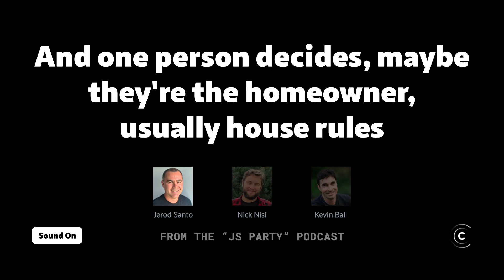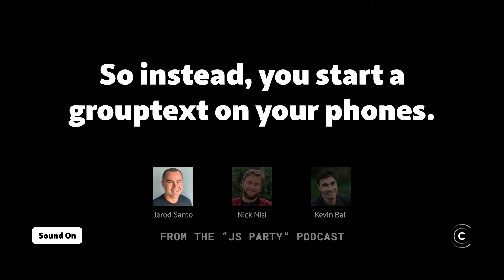Bitcoin is kinda like in Monopoly when...